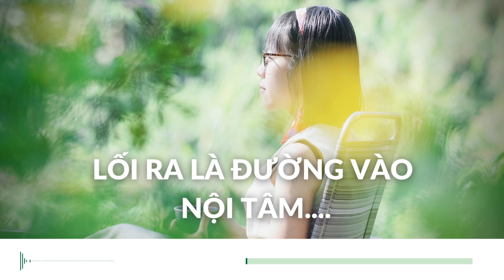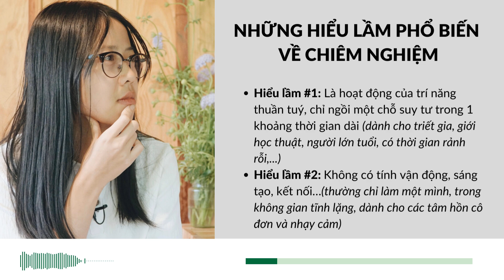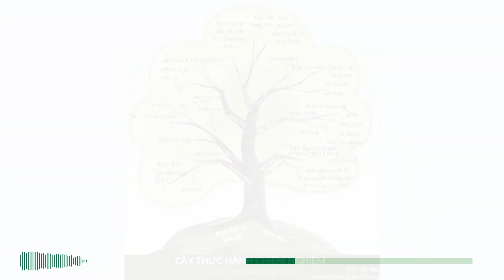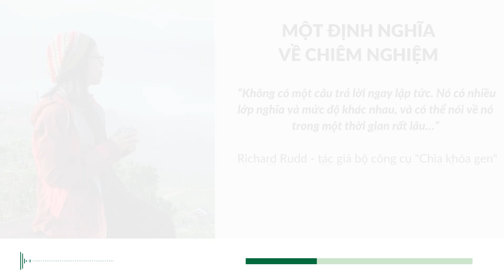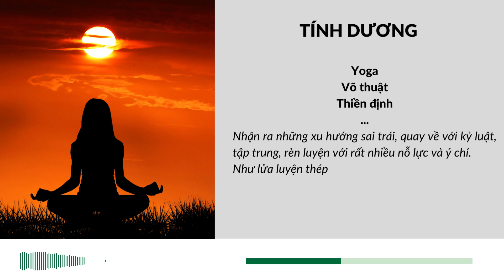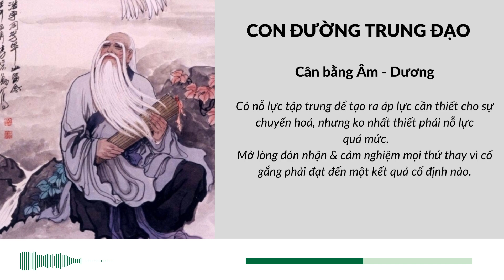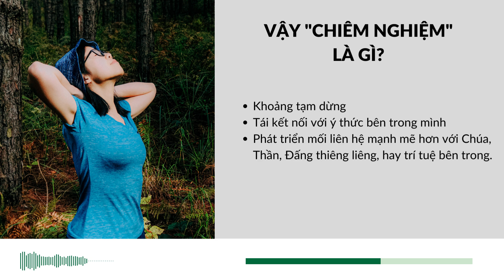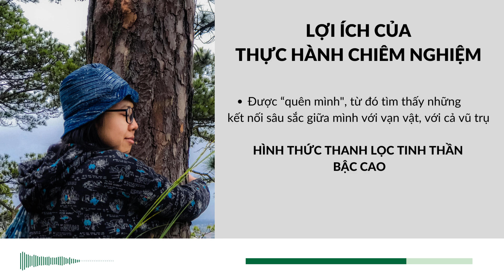Thực hành chiêm nghiệm để thanh lọc tinh thần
Nam Phương chia sẻ về một trong những thực tập quan trọng nhất trong hành trình phát triển bản thân của mình: Chiêm Nghiệm. Chiêm nghiệm là gì, có những lợi ích nào và thực hành ra sao?

CÁC TÀI NGUYÊN VÀ KẾT NỐI VỚI PHƯƠNG:

👥 Page: Health Coach Nam Phương

KHÓA HỌC ĂN CHAY ĐỦ CHẤT (nhận học viên liên tục) : ⁠